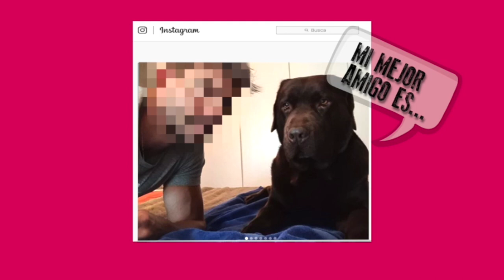Paseos gatunos ¿cómo llevarlos a cabo? | Mediaset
En el programa de esta semana abordamos el paseo con gatos ¿no has visto muchos gatos paseando con su dueño ¿verdad? Pues nuestra experta adiestradora felina, Laia Salvador, nos lo aconseja. Como ella dice “ningún animal ha nacido para vivir encerrado en una casa” pero ¡importante! en el caso de los gatos es muy importante tener en cuenta una serie de parámetros a la hora de poner en marcha esta práctica. ¡Manos a la obra! Eso sí ¡después de haber visto nuestro vídeo!

¿Limpias las patitas a tu perro al llegar a casa a la vuelta de un paseo?  A raíz del brote de coronavirus  esto es una práctica común pero ¡ojo! ¿Lo estás haciendo de forma correcta? Nuestra experta veterinaria te da las pautas.

Los ‘Pomerania’ se han puesto de moda entre los famosos. Esto ha hecho que muchos de nosotros nos hayamos decantado  por esta raza a la hora de elegir nuestra mascota. Además de esto acudimos a la peluquería canina y reclamamos que le hagan un corte tipo boo. Descubre cuál es este corte y por qué está contraindicado en esta raza.

No te pierdas IUMIUKY los domingos por la mañana ¡en Cuatro!